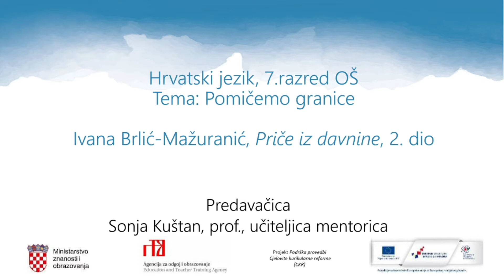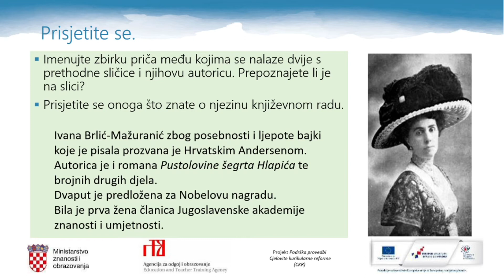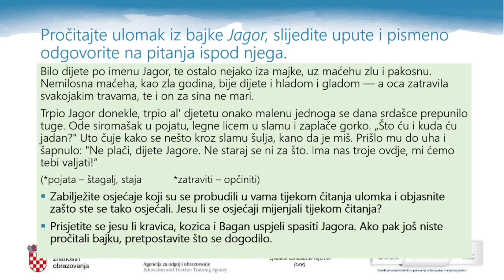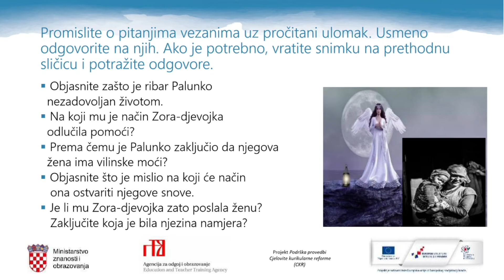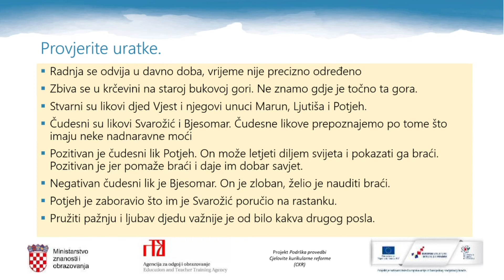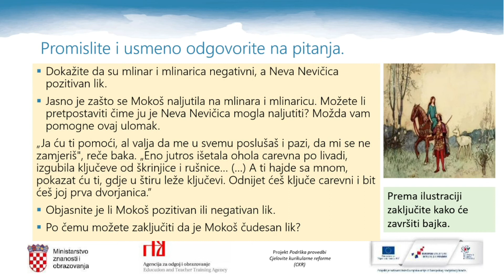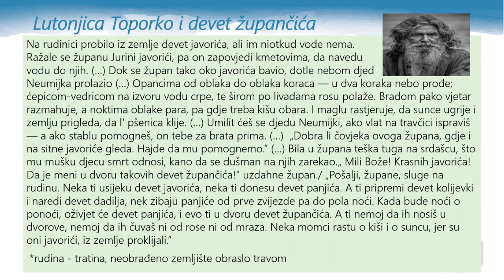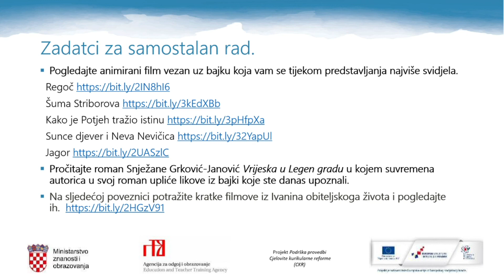Hrvatski jezik, 7. r. OŠ - Ivana Brlić-Mažuranić, Priče iz davnine, 2. dio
Autor: Sonja Kuštan
Opis:
- ulomci iz bajki Jagor, Ribar Palunko i njegova žena, Kako je Potjeh tražio istinu, Sunce djever i Neva Nevičica, Lutonjica Toporko i devet župančića
- prepoznavanje obilježja bajke u odabranim ulomcima
- istraživanje slavenske mitologije
- poveznice: